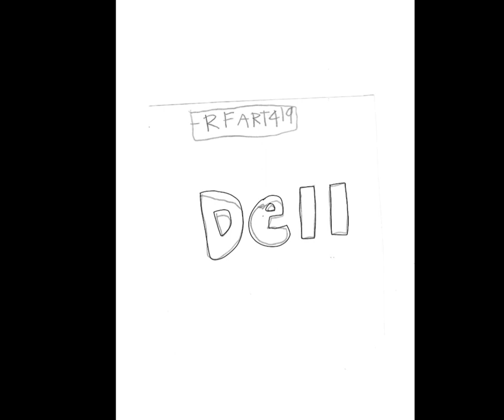7-2-2023 - RFART419 - How to Draw the Dell Logo - Original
This is my original student-animated tutorial film on July 2, 2023, about how to draw the Dell logo for your Magical Girl YouTube Animations someday.

これは、2023 年 7 月 2 日に作成された私のオリジナルの学生向けアニメーション チュートリアル フィルムで、いつか魔法少女の YouTube アニメーション用にデルのロゴを描く方法についてのものです。

Reference Link:
Dell: